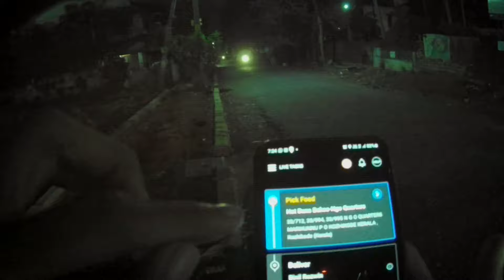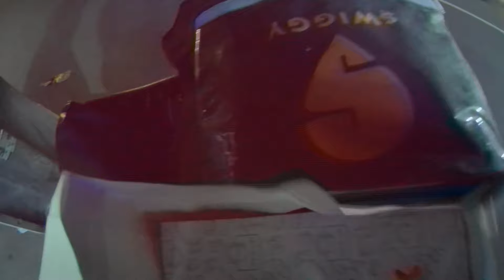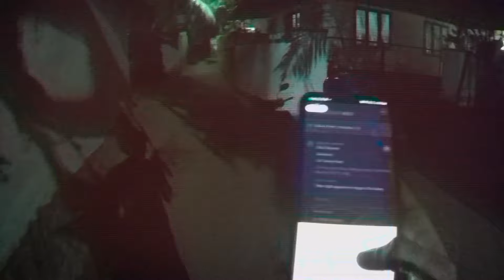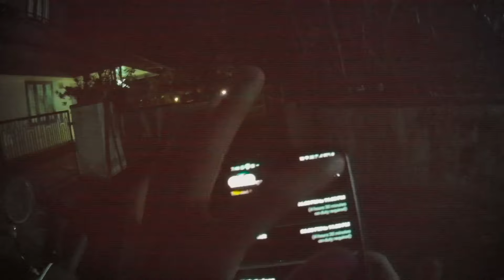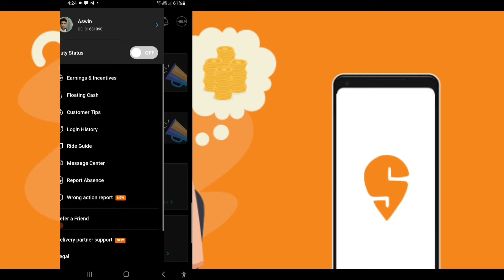2022 ൽ വന്ന ഏറ്റവും പുതിയ Updations/Swiggy Delivery Boy Job details/Malayalam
രാത്രി കാലത്ത് വീഡിയോ shoot ചെയ്തത് കൊണ്ട് Video clarity il കുറവ് ഉണ്ട്, സഹകരിക്കുക

Video Length ഒരുപാട് കൂടുന്നതിനാൽ 1Order Delivery ചെയുന്നത് മാത്രമേ കാണിക്കുന്നുള്ളു

Amazon DELIVERY Boy Job Details

02)Swiggy Delivery video

03)Cash on delivery കിട്ടിയാൽ എന്ത് ചെയ്യണം

04)Zomato Old Rate card video

05) Swiggy part time Job Earnings